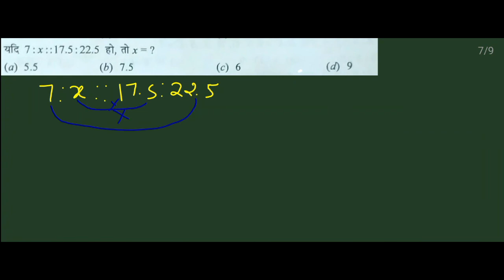RATIO AND PROPORTION | PART3 | RS AGRAWAL | RRB NTPC/GROUP D | BANK | SSC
Aaj hum shikenge RATIO PART 3  tricks k sath .
Important question hai iss topic se sabhi government exams me questions ate hai .
RRB NTPC /GROUPD SSC CHSL/CGL/CPO/MTS
Age bahut acchi achhi videos ane wali h dosto most important topics par jo jadatar sabhi exams me puche jaate h.

Root series by tricks video:-

Ratio and Proportion RS Agrawal

anupat samanupat rs agrawal
anupat samanupat in hindi
ratio and proportion rs agrawal in hindi
rs agrawal math in hindi
rs agrawal ratio chapter
ratio and proportion tricks
ratio and proportion